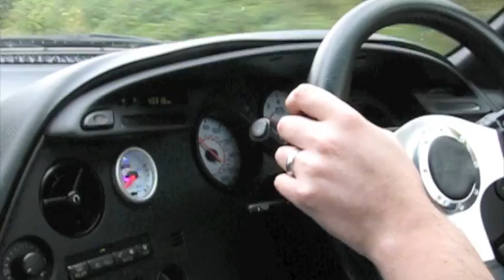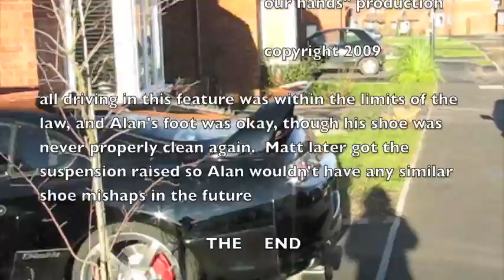Horsepower volume 1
In which Big Fat Sue and the Fairlady go out for a drive, Alan's foot nearly gets stuck under Matt's car and Matt goes overboard with the video effects because he'd just got his MacBook and wanted to try iMovie